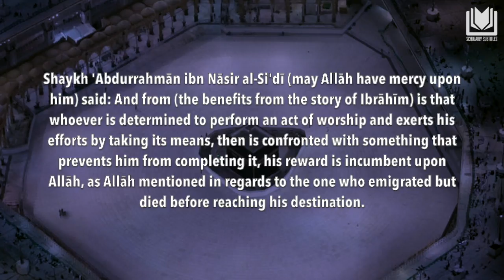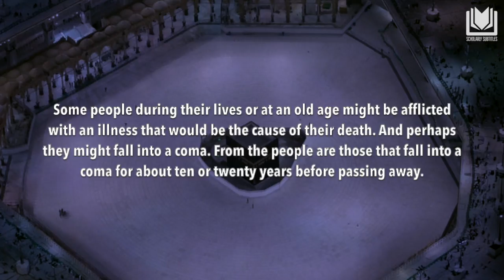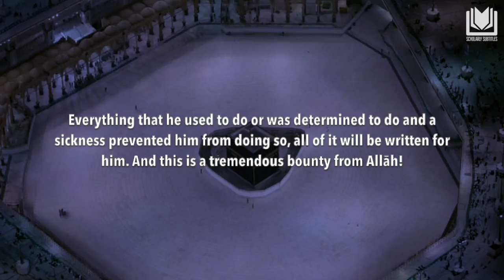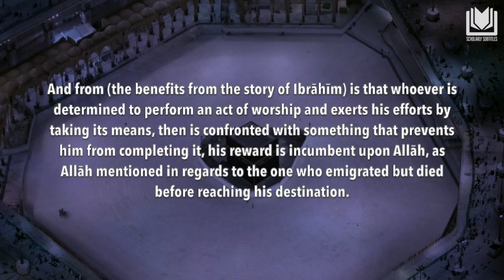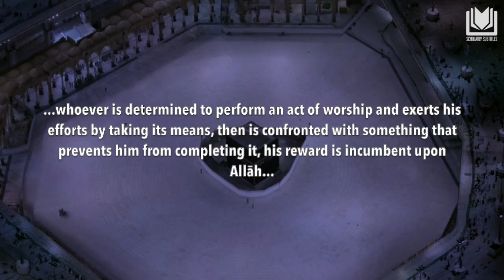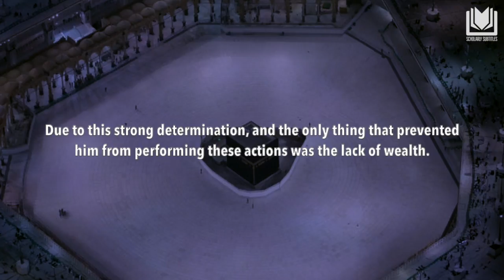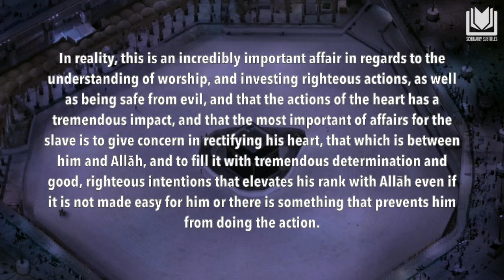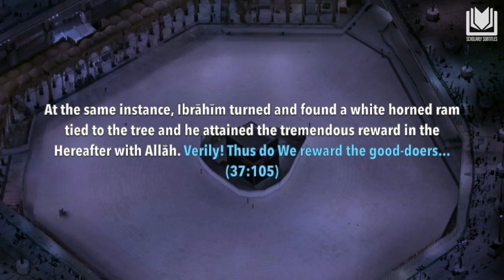Two Extremely Important Pieces of Benefit to Act Upon Now! | Shaykh 'Abdurrazzāq al-Badr حفظه الله